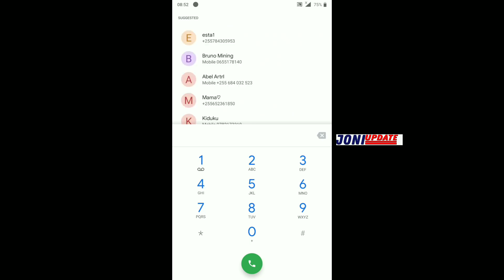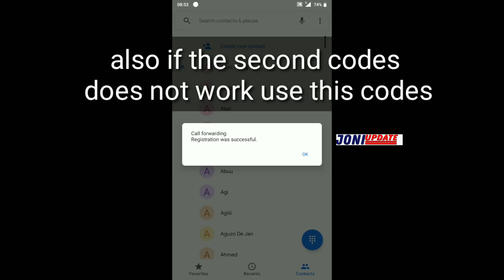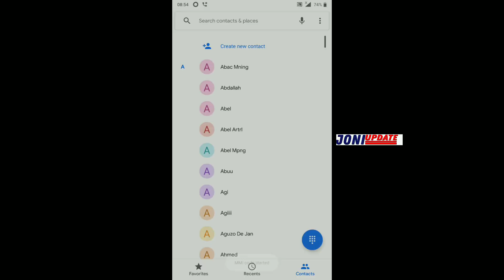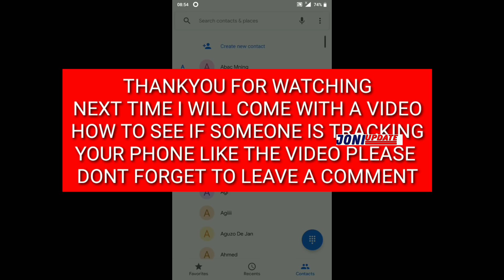Track texts and call easy and know who is tracking your calls and texts